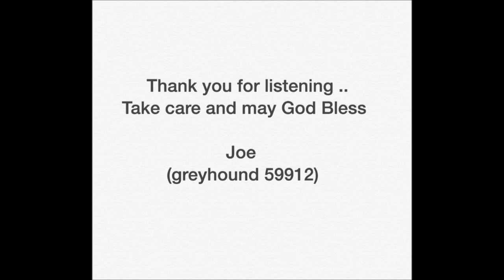Me And Bobby McGee - Joe Busby - (greyhound59912)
Me And Bobby McGee
Cover by Joe Busby  (greyhound59912)
In the style of Charley Pride
Written by Kris Kristofferson and Fred Foster
Originally performed by Roger Miller in 1970
Most famously performed by Janis Joplin in 1971
Recorded with an iPhone 6 Plus
Made with Windows Live Movie Maker Apr. 26, 2016